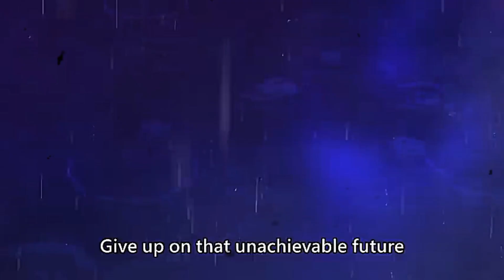Wind Breaker Anime MV [AMV] Tokyo Revengers edit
Searching for best anime edits and amvs?

Here you can enjoy different types of anime edits and AMVs!

Hope you enjoyed this anime MV!

Animes Used:
Wind Breaker
Tokyo Revengers